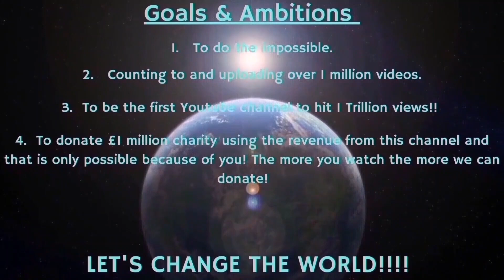Counting to ONE MILLION!!, This is Number 90,608